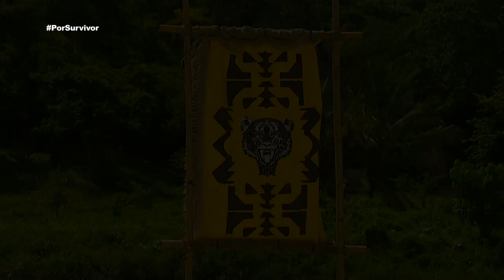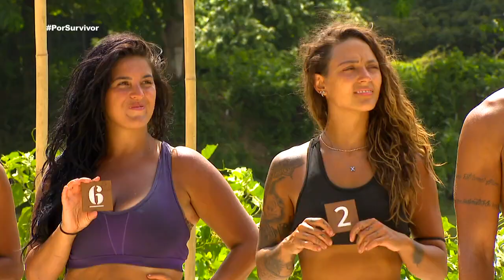Los sobrevivientes toman con humor los comentarios y halagos para Lalo Urbina. | Survivor México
Todos pudieron ser parte de esta recompensa tan deliciosa.

Temporada 1.

¡Una nueva aventura ha iniciado, SurvivorMéxico! El reality más famoso de supervivencia llega a México. 16 participantes, 2 equipos, un mismo objetivo, ¿quiénes podrán sobrevivir?

Miércoles a Viernes 7:30 p.m. Y Domingos 8:00 p.m. por Azteca UNO.